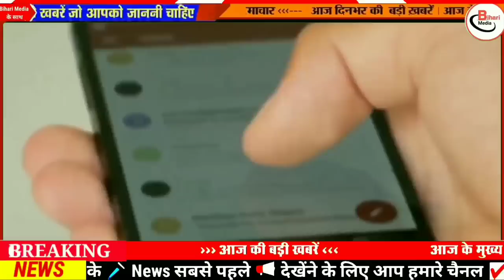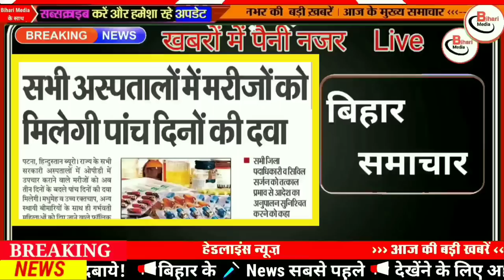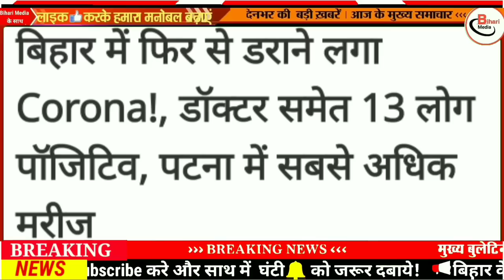आज बिहार 10 अप्रैल की खबर।तेजस्वी यादव का बड़ा ऐलान,बिहार में भारी उपद्रव,Today 10 april Bihar News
05 April bihar news
5 April ka news
bihar news
5 April news
5 April
5 April bihar news
BIHAR NEWS
Bihar
Bihar News
Bihar News today
Bihar tak

Bihar Araria News
Araria News
Bihar Arwal News
Arwal News
Bihar Aurangabad News
Aurangabad News
Bihar Banka News
Banka News
Bihar Begusarai News
Begusarai News
Bihar Bhagalpur News
Bhagalpur News
Bihar Bhojpur News
Bhojpur News
Bihar Buxar News
Buxar News
Bihar Darbhanga News
Darbhanga News
Gaya News
Bihar Gopalganj New
Gopalganj News
Bihar Jumui News
Jumui News
Bihar Jahanabad News
Jahanabad News
Bihar Khagaria News
Khagaria News
Bihar Kishanganj News
Kishanganj News
Bihar Kaimur News
Kaimur News
Bihar Katihar News
Katihar News
Bihar Lakhisarai News
Lakhisarai News
Bihar Madhubani News
Madhubani News
Bihar Munger News
Munger News
Bihar Madhepura News
Madhepura News
Bihar Muzaffarpur News
Muzaffarpur News
Bihar Nalanda News
Nalanda News
Bihar Nawada News
Nawada News
Bihar Patna News
Patna News
Bihar Purnia News
Purnia News
Bihar Rohtas News
Rohtas News
Bihar Saharsa News
Saharsa News
Bihar Samastipur News
Samastipur News
Bihar Sheohar News
Sheohar News
Bihar Sheikhpura News
Sheikhpura News
Bihar Saran News
Saran News
Bihar Sitamarhi News
Sitamarhi News
Bihar Supaul News
Supaul News
Bihar Siwan News
Siwan News
Bihar Vaishali News
Vaishali News